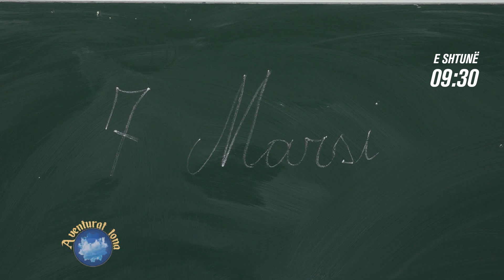Promo - Aventurat tona - ''7 marsi Dita e mësuesit''